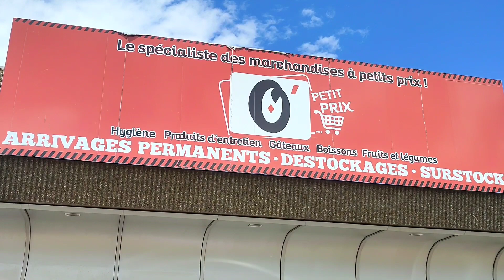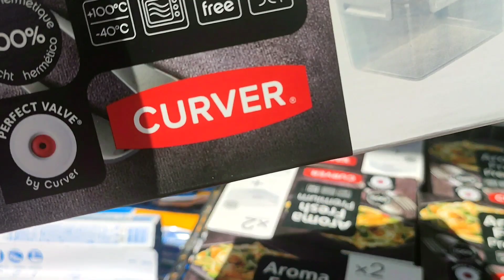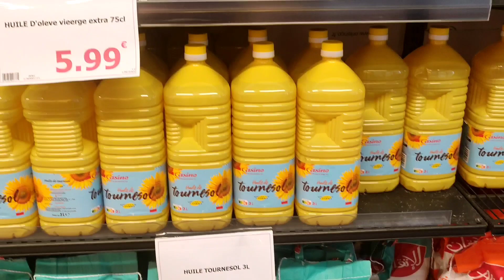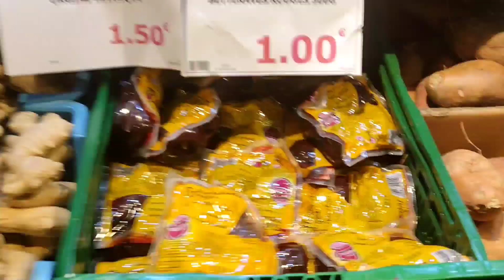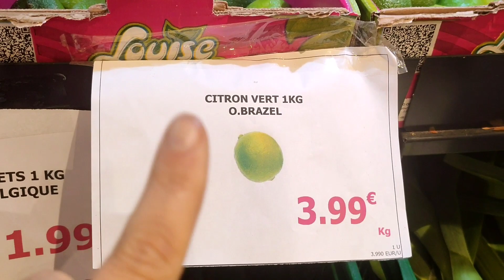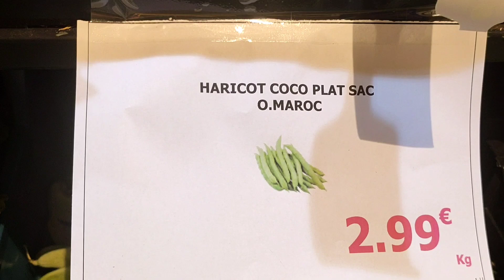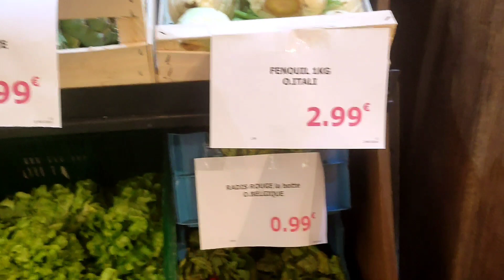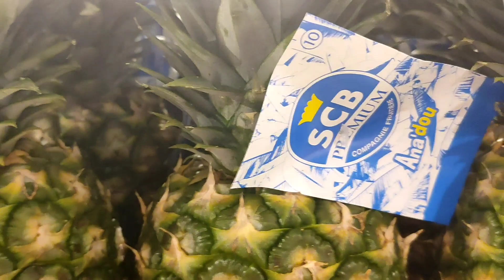O'PETIT PRIX - Fruits légumes huile de tournesol 🌻 7/06/22